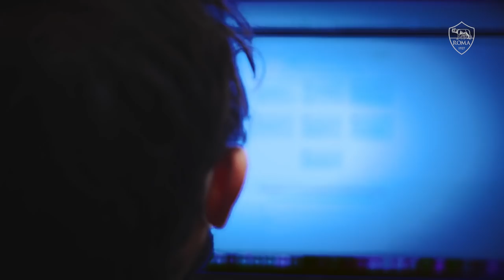🎄 IT'S A MAGIC CHRISTMAS | SURPRISE N°1 🐺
Romolo e un gruppo di dipendenti del Club hanno fatto una sorpresa agli alunni di una scuola elementare della città.